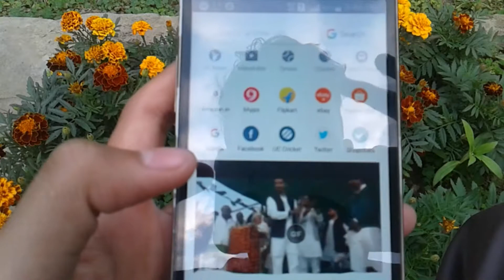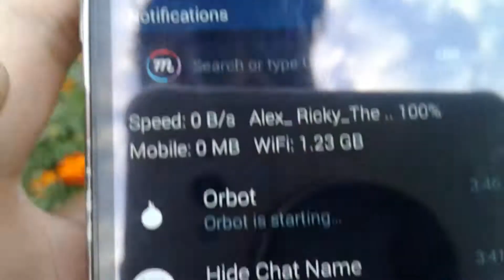Protect Your Mobile Phone for HCKERS